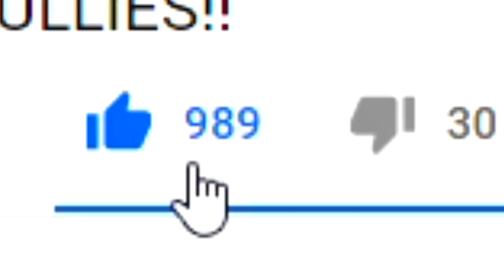THIS IS WHY I WONT PLAY ROBLOX GHOST SIMULATOR ANYMORE.. (SCARY)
I BOUGHT THE *BEST* VACUUM TO BEAT THE  *GIANT*  GRIM REAPER BOSS IN ROBLOX GHOST SIMULATOR!!

--Credits--

Music & Sounds:
Epidemic Sounds